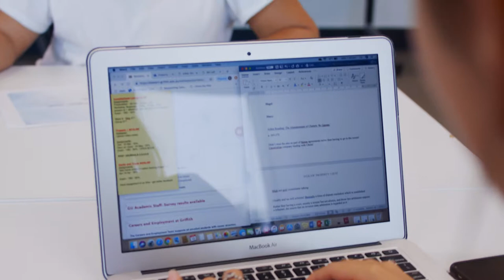Study Canadian Law at Griffith on the Gold Coast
Study Canadian law at Griffith, a world-ranked university on the stunning Gold Coast. Experience an unbeatable combination of lifestyle and study. Griffith can help you prepare for admission to practice in Canada and Australia, in as little as two years, with graduate entry law degrees and our new Juris Doctor. Learn legal skills and knowledge with smaller classes and personal attention from our Canadian trained lecturers. Hear from two Canadian Law students about why they study law at Griffith on the Gold Coast.

Griffith is ranked #1 for Law in Australia and #29 in the world: 2019 Shanghai Global Ranking of Academic Subjects.

About Griffith Law School:

We offer law degrees across our Gold Coast and Nathan campuses in Queensland, Australia. We teach law within its social context and focus on building skills and real-life experience. We were founded upon and remain committed to social justice. We want our students to not only understand the law, but to know when they need to challenge it.